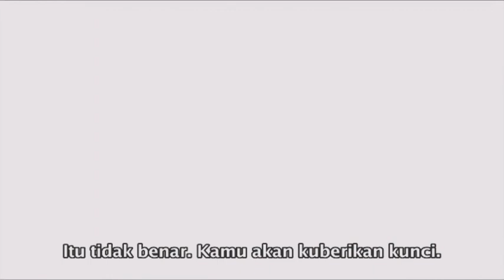Nisekoi Live Action, Onodera X Raku fail moment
Backsound lucid dreams fail